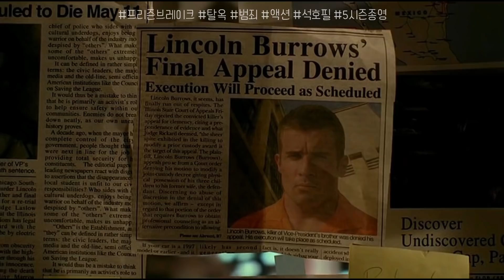[1부] 넷플릭스 추천 드라마 Top 40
여러분들의 시간은 소중합니다. 그래서 골라 드립니다.  넷플릭스에서 시청 가능한 추천 드라마 가이드 Top 40 1부 feat. 슬기. 비주류의 리뷰는 노스포를 지향합니다.